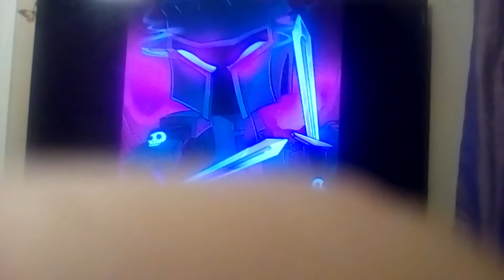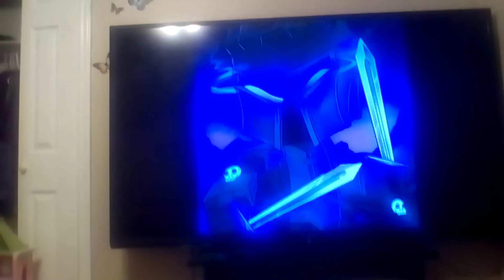PopularMmos theme song!!😊😊😊😊😊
Yandere-chan lover